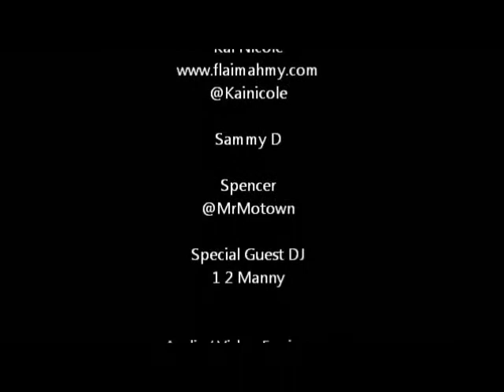Cash N Out Pilot Episode 2 10-18-2012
In this episode we talk the debate, random celebrity photos, and the art of "salad tossing"

Special Guest:
Cheree Latrice with YoFavBartender

You can't get this stuff on regular radio!

Cash N Out Broadcasting Network

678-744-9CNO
            -9266

TAP Inc Productions

Shaw Marketing Group